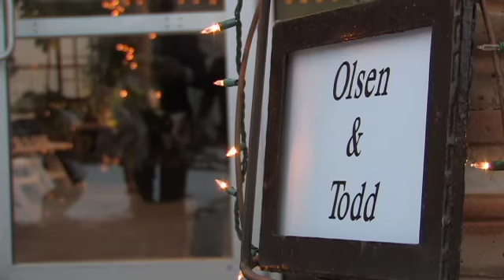Wedding Ceremony Highlights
Jessica & Billy were recently married at Le Jardine in Sandy, Utah and wanted their wedding memories to last forever.  No better way to do that than hire Creativ Productions.